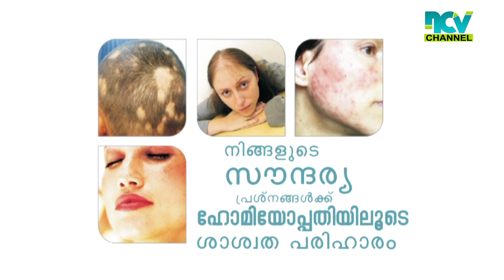പൊന്നാനി താലൂക്കാശുപത്രിയിലെ പുതിയ കെട്ടിട നിർമ്മാണത്തിൻറെ എസ്റ്റിമേറ്റിൽ വീണ്ടും മാറ്റം